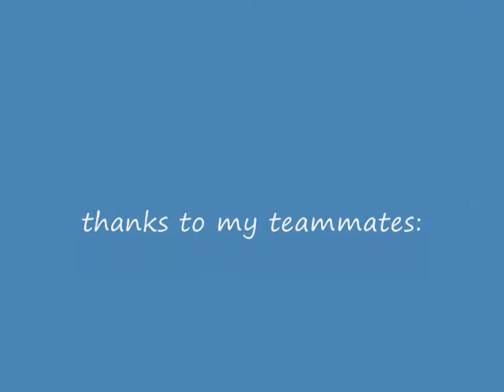2010 CPU nationals.wmv